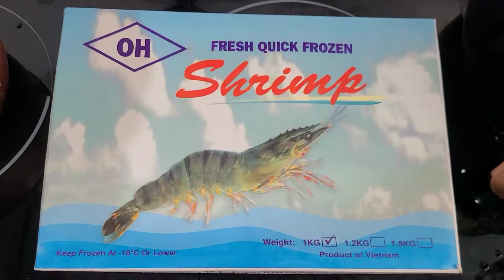海鹽烤虎蝦（烤箱）- 00205 Pretzel Salt 海鹽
在虎蝦面灑上海鹽，烤箱預熱200度15分鐘

（用竹籤串起來吃更方便）